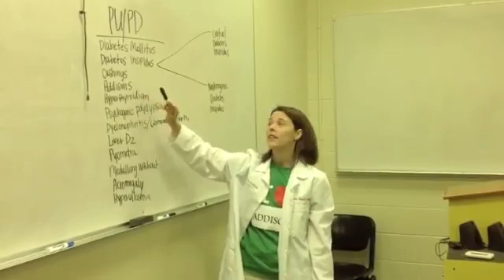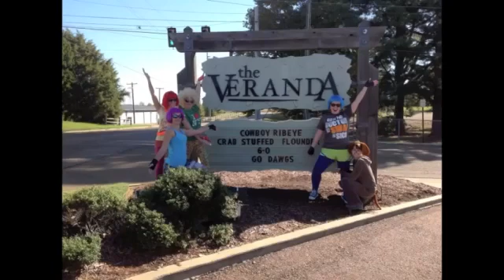Diabetes Insipidus to LMFAO's "Sexy and I Know It"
Students in the comparative endocrinology elective at Mississippi State University's College of Veterinary Medicine produced this entertaining and educational video about diabetes insipidus.